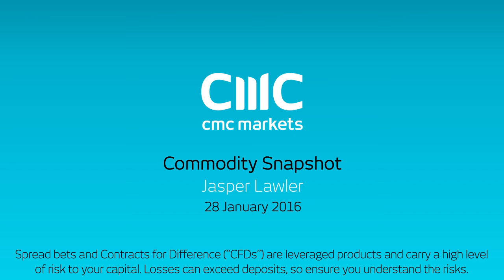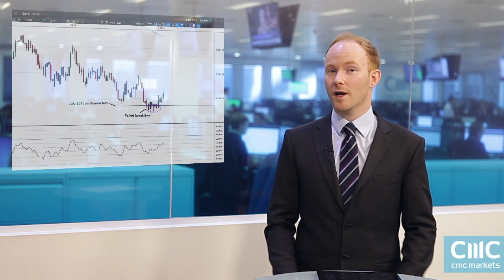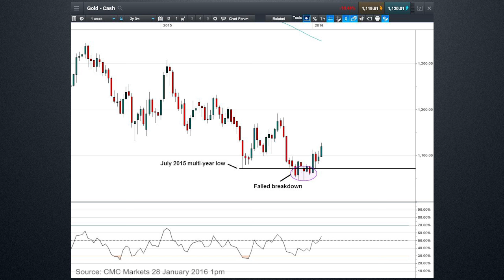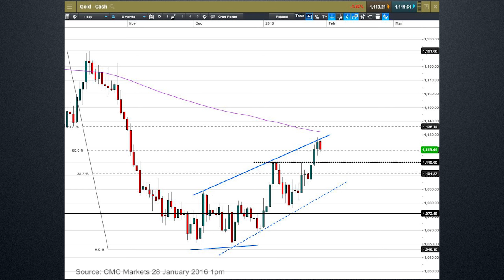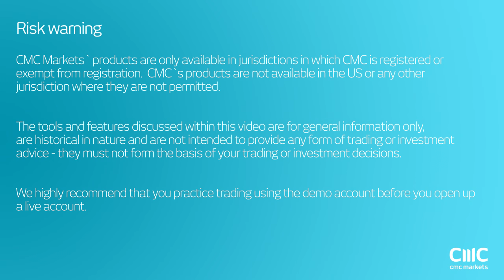How long can the gold breakout last? CMC Markets 28 January 2016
Market Analyst, Jasper Lawler examines the fundamental drivers of the recent rally in the price of gold and uses technical analysis to assess important price levels